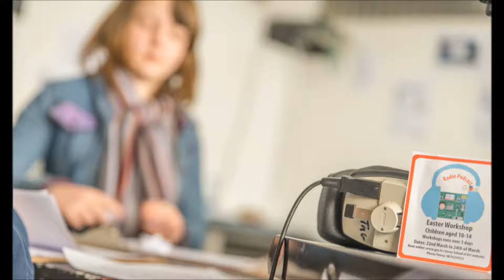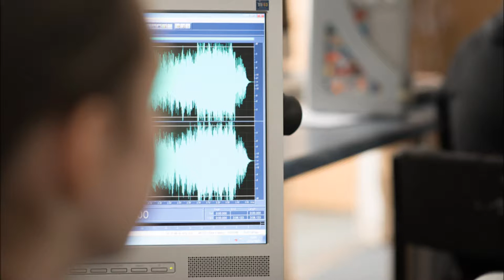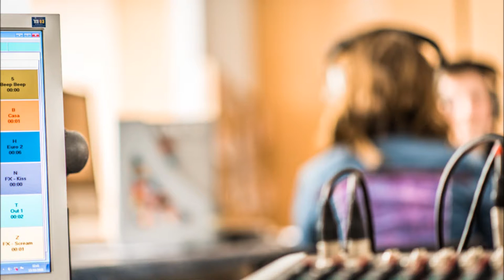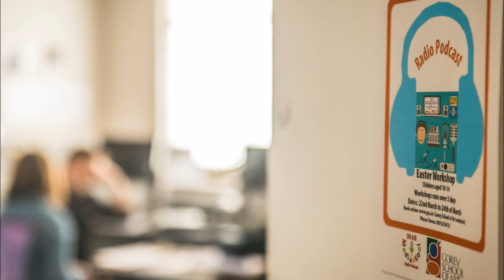LSMJ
2016 Easter Radio Podcast Workshop- Radio Production course